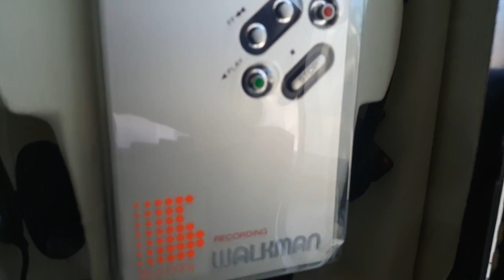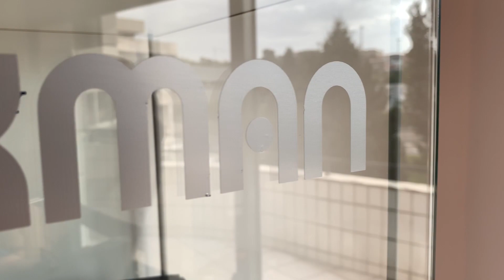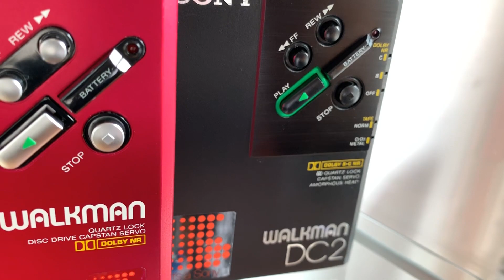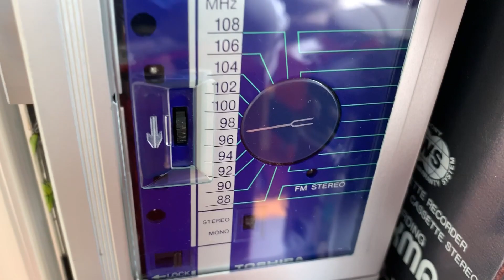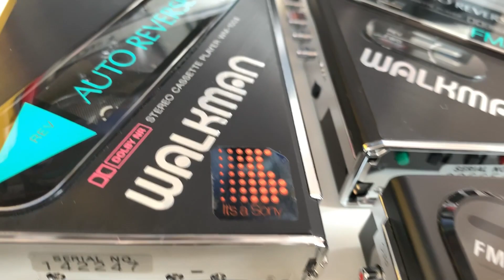My Collection Sony Walkman 2018 - PART II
Here some news about my WALKMAN collection, last year was less, some sold. This year of 2018 brought more news. Attention is not to sell. Exposure only.  Thank You.